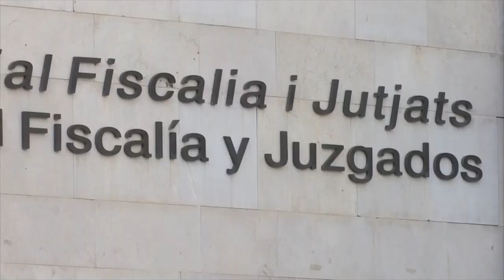À Punt vuelve a adjudicar un contrato de 120.000 euros a las empresas del hermano de Ximo Puig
À Punt ha vuelto a adjudicar un contrato de 120.000 euros y por una duración de 4 años a las empresas de comunicación del hermano del President para cubrir la actualidad informativa para la televisión pública valenciana.

Eva Ortiz, ha denunciado la impunidad con la que las empresas de los hermanos del President Puig siguen contratando con su administración, además estas empresas están siendo juzgadas por no haber justificado bien las subvenciones que han recibido por parte del Consell.

Según Ortiz, por parte del presidente de la Generalitat, Puig no tiene pudor ni asume responsabilidades, ni tampoco da explicaciones, sino que hace oídos sordos a lo que está ocurriendo en los juzgados para beneficiar a las empresas de su hermano.

Eva Ortiz ha afirmado que Francis Puig declaró en el juzgado de valencia que era consciente que las ayudas que se le habían concedido estaban mal justificadas.